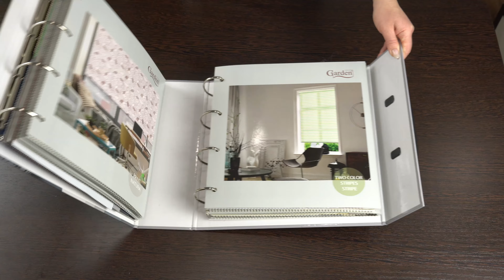Иней шампань w2422 zo1604_25 Гарден Зебра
Ткань для рулонных штор Зебра - Иней, Цвет - шампань. Состав - Полиэстер-100%. Затемнение - 45%. Страна производства ткани - Турция. Каталог - Гарден. Особенности - сухая чистка. Краткое описание - Премиальная ткань с принтом хаотичных прямых полос. Рулонные шторы из данной ткани под свои размеры можно приобрести в интернет-магазине ЖАЛЮЗНИК. Сайт